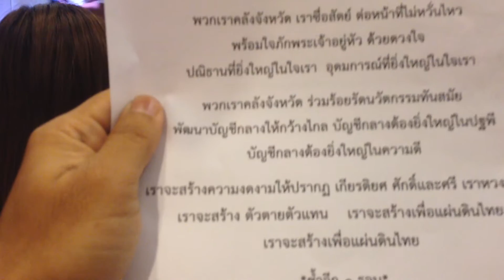ร้องเพลง สำนักงานคลังเขต,สำนักงานคลังจังหวัด,กรมบัญชีกลาง HD 2